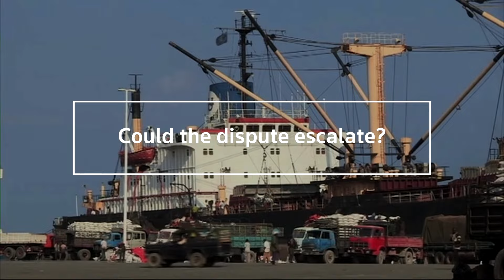Explainer: Somalia's diplomatic row with Ethiopia | REUTERS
Why is Somalia angry with Ethiopia and could it lead to another crisis? Here’s an explainer on the situation so far.